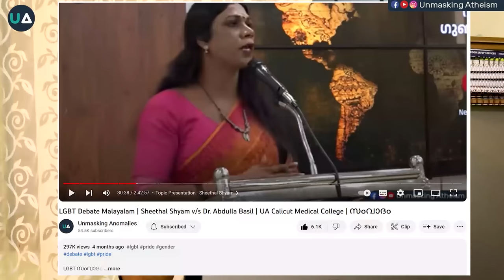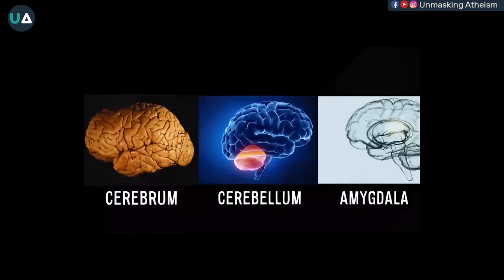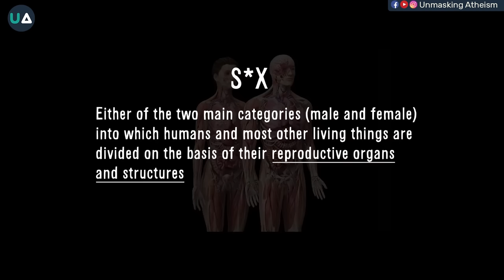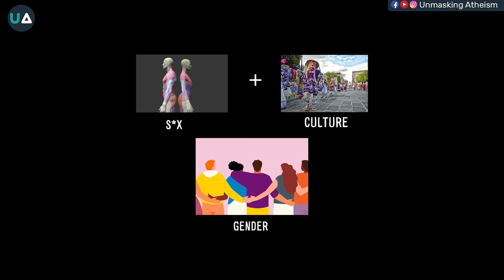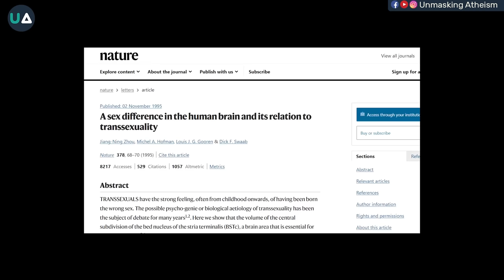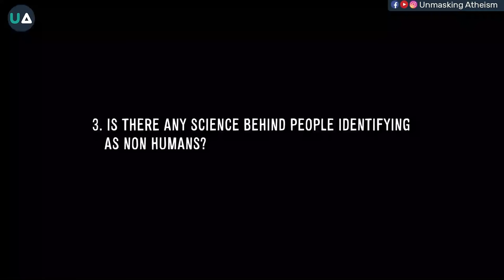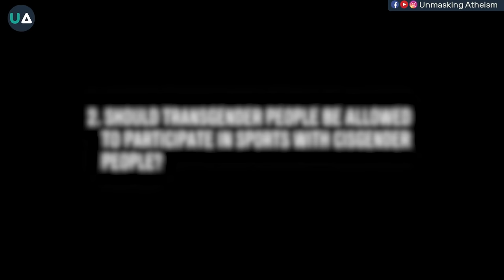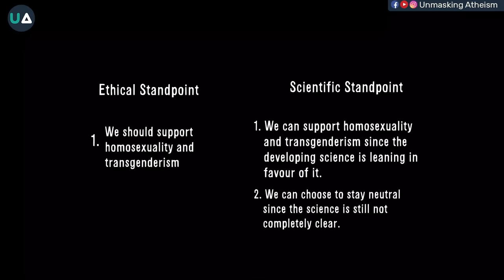Response Video | നിസ്സാരമാക്കി ചളമാക്കരുത്! | Reply to 'Nissaaram!' LGBTQIA | Explained in Malayalam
Response video to 'Nissaaram' Anantha Raman's LGBTQIA Explained in Malayalam video..

🎙️ Dr Abdulla Basil CP

This video discusses about science and socio political aspects of Gender politics and LGBTQIA+ movement in malayalam, responding to Nissaaram youtube channel.

Homosexuality, Gender and Transgenderism is discussed

UA സംഘടിപ്പിക്കുന്ന ഓൺലൈൻ ചർച്ചകളിൽ പങ്കെടുക്കാൻ ആഗ്രഹിക്കുന്ന, എതിരഭിപ്രായമുള്ളവർക്ക് വേണ്ടിയാണ് ഈ സംവിധാനം.
ഈ ഫോം ഫിൽ ചെയ്യുക.

വരൂ, നമുക്ക് വിയോജിപ്പുകൾ സൗഹർദ്ദാന്തരീക്ഷത്തിൽ സൗകര്യപ്രദമായ സമയത്ത് ചർച്ച ചെയ്യാം.

Unmasking Anomalies (Formerly Unmasking Atheism)
UA Speakers Corner | UA Malayalam | Speakers Corner Malayalam | UA Kerala | UA Team